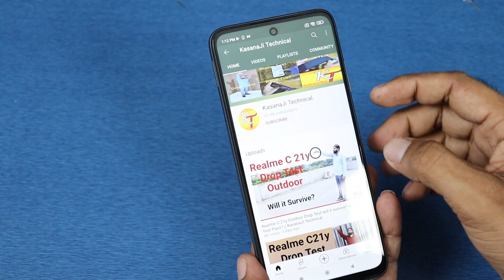Redmi 10 Prime Scratch Test | Redmi 10 Prime Display Scratch Test Durability Test KasanaJi Technical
Namskaar Dosto iss video me hamne redmi 10 prime ka scratch test kiya hai. redmi 10 prime corning gorilla glass 3 ke sath aaya hai. aap yah video dekhe aur bataye ki yah video aapko kaisa laga. aage bhi iss tarah ke aur videos dekhene ke liye channel ko subscribe karke bell icon press kar de jisse ki sabhi video aapko milte rahe.

video cover- redmi 10 prime coke test

Watch our later videos

@KasanaJi Technical